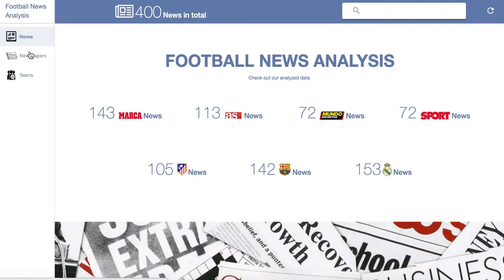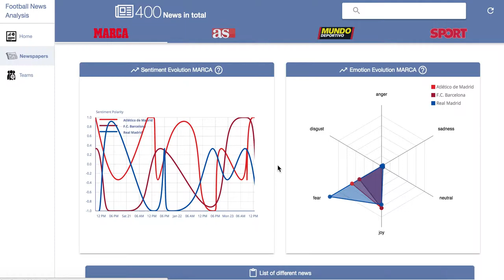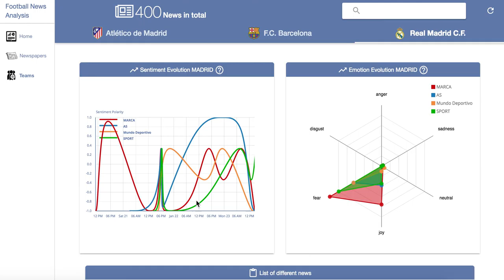Sentiment and Emotion Analysis of Sport News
This video shows a prototype for analysing the sentiment and emotion of different newspapers about sport events